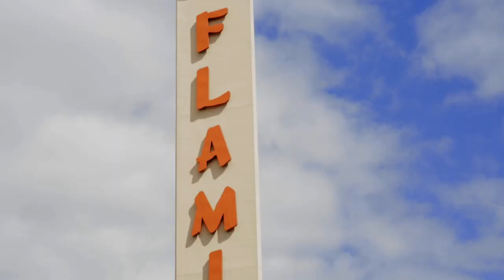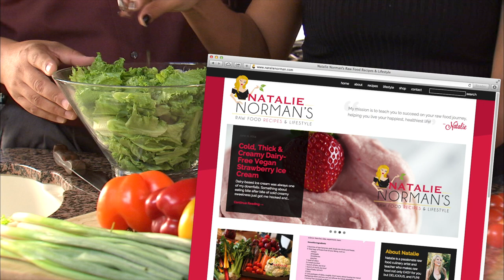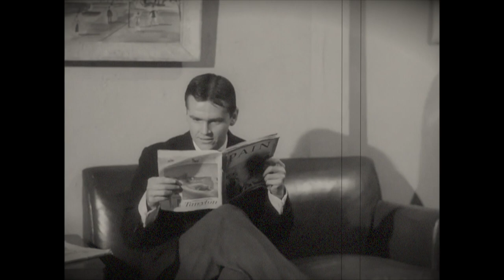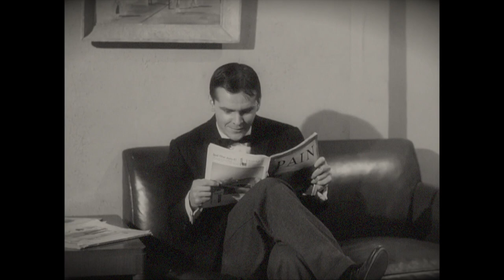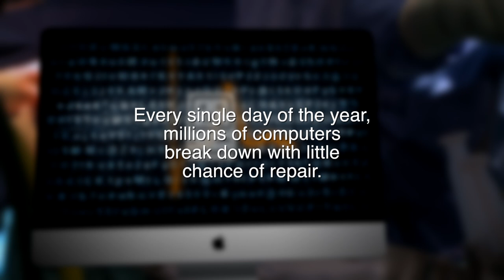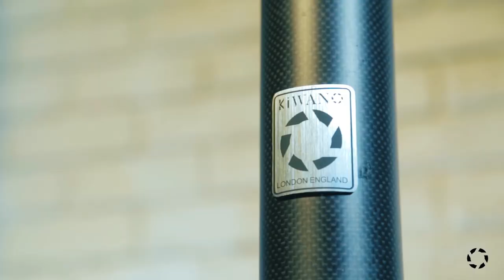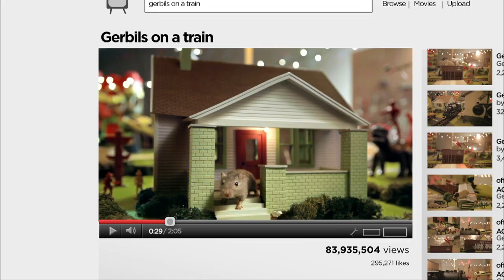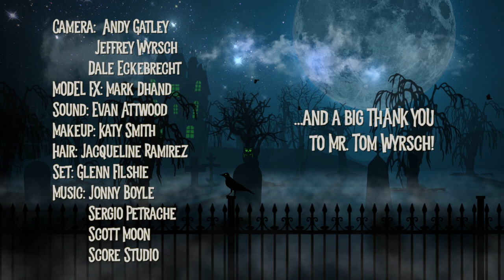Cousin Dave & The Little Shop of Horrors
A has-been rock star hosts horror films in his haunted mansion. Guest: Cousin Dave from Circus of Chaos. Movie: Little Shop of Horrors.

52-31